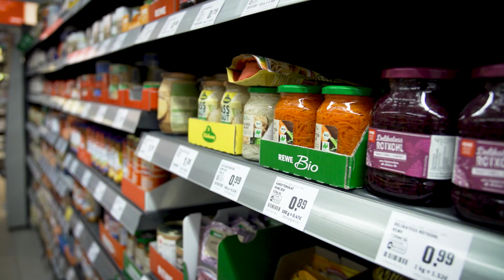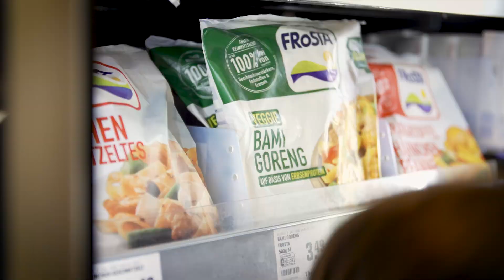Chancen für die berufliche Integration (1): Mitarbeit Regalservice im REWE-Supermarkt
Von der Werkstatt auf den allgemeinen Arbeitsmarkt: Berufliche Wege von Menschen mit Beeinträchtigungen

So individuell wie jeder einzelne Mensch sind auch die Arbeitsangebote der EVIM Werkstätten in der Region Wiesbaden/Hattersheim. Diese reichen von Außenarbeitsplätzen in Industrie- und Handelsunternehmen, im Dienstleistungsbereich, in der Hauswirtschaft bis hin zu Tätigkeiten in der Gastronomie und im Handwerk. Auf dem Weg zu einer größtmöglichen beruflichen Teilhabe und Selbstbestimmung leisten die Fachkräfte der EVIM Werkstätten zu jeder Zeit die passende Assistenz.

Eine Mitarbeiterin erzählt über ihre Arbeit im Regalservice von REWE in Hochheim am Rhein.